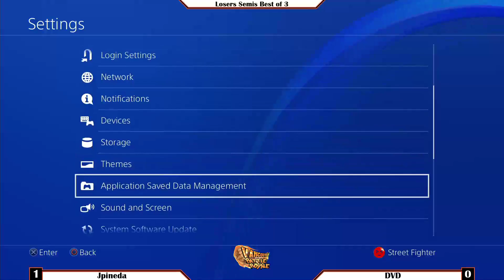VBR Tekken 7: Losers Semis - JPineda (Hwoarang) vs dvd (Bryan)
Vancouver Battle Royale, a regional tournament for 14 different games across the FGC and Sports genres, hosted by Vancouver Street Battle at the Riverrock Casino in Richmond, British Columbia